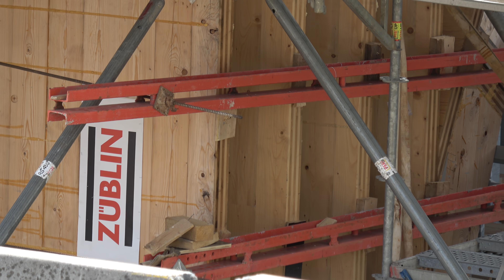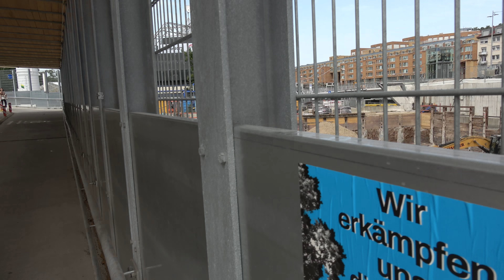Das neue Bierzelt und B2 und BA21 | 20.6.2021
Cappuccinokässle:
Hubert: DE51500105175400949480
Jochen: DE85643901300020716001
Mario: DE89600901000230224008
Vielen Dank :-)

► Stadtbahntunnel-Info: ab Minute 23:00
Was ist Stuttgart 21?